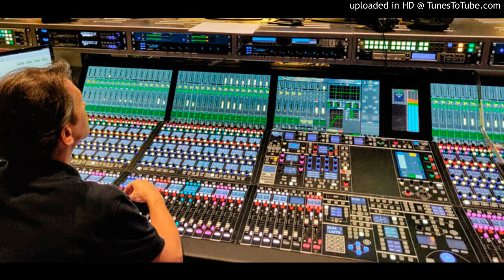JUMMA CHUMMA DE DE DJ REMIX SONG EK CHUMMA TU MUJKO UDAR DE DE HARD MIXING JUMMA CHUMMA DE DE DJ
JUMMA CHUMMA DE DE DJ SUMIT VISHWAKARMA JHANSI